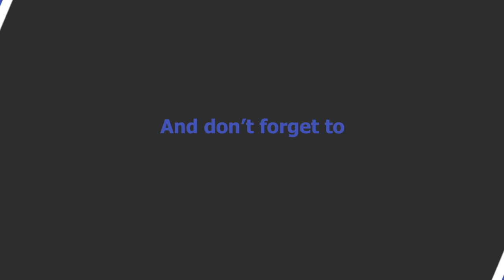2018 WORLD CUP PREDICTIONS - GROUP F - SOUTH KOREA, SWEDEN, GERMANY AND MEXICO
56% |||. 28.4K/50K

Stevie Wotsa

. 28% 7/25

The 2018 World Cup is edging closer so I felt it was the perfect time to showcase my predictions for the tournament in Russia this summer.

In each episode I will review each groups matches and give you my predictions as to which two teams will make it to the round of 16.

In this video I will be predicting the results and final standings of Group F which includes the nations, Germany, South Korea, Mexico and Sweden.

Who will make it through to the 2nd round?  How many results will I get right?  What about your own predictions left me know who you think will qualify through into the last 16.